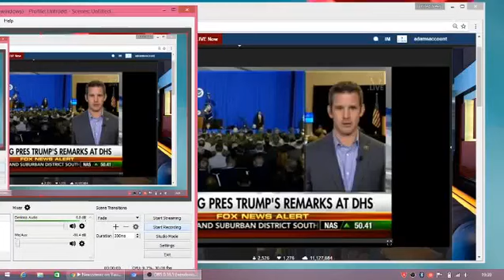Mary Tyler Moore Dies at 80 Fox News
Mary Tyler Moore Dies at 80